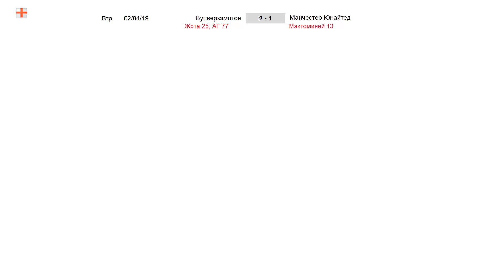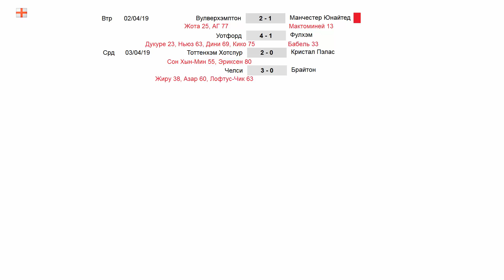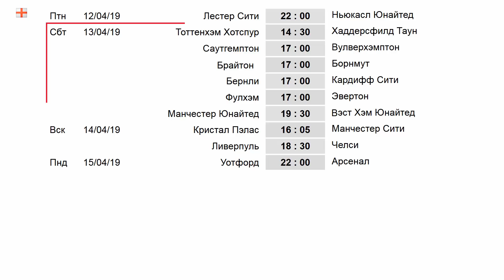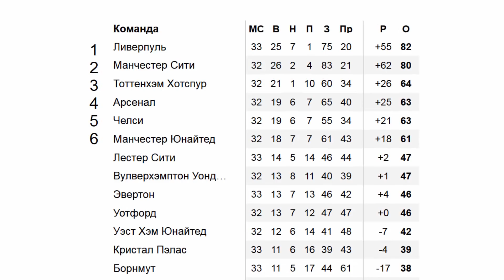Футбол. Чемпионат Англии. АПЛ. 33 тур. Результаты, Таблица. Расписание.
Нужна партнёрка для ютуб канала? Подключайся